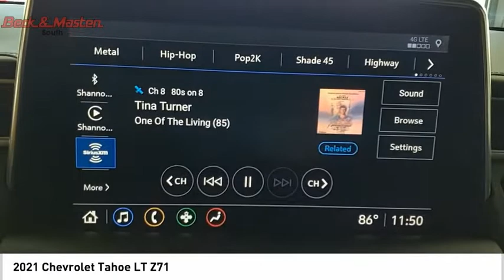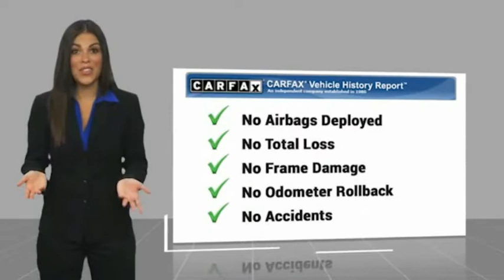2021 Chevrolet Tahoe SA88A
2021 Chevrolet Tahoe LT Z71

Auto fans love the backup sensor, rear air conditioning, push button start, parking assistance, braking assist, dual climate control, hill start assist, stability control, traction control, and anti-lock brakes of this 2021 Chevrolet Tahoe LT Z71.  It has a 8 Cylinder engine.  We've got it for $65,995.  This one's a keeper. It has a crash test safety rating of 4 out of 5 stars.  For a good-looking vehicle from the inside out, this SUV 4X4 features a classic shadow gray metallic exterior along with a black interior.  Even the passengers in the back seat will ride in comfort thanks to the rear air control.  Park with ease using the parking sensors.  Want to learn more? Call today for more information.